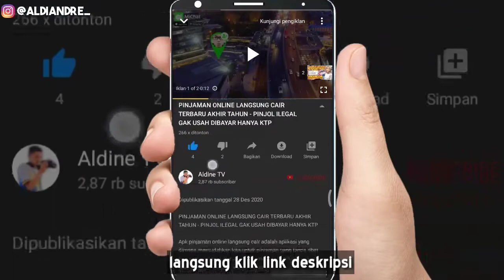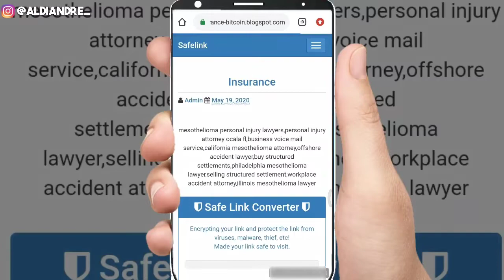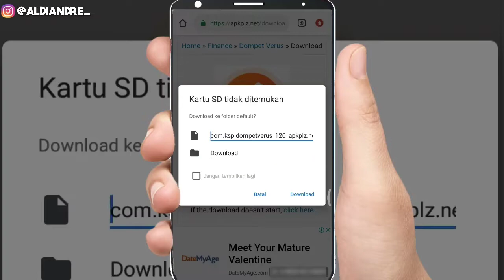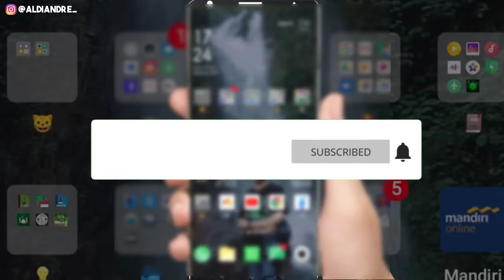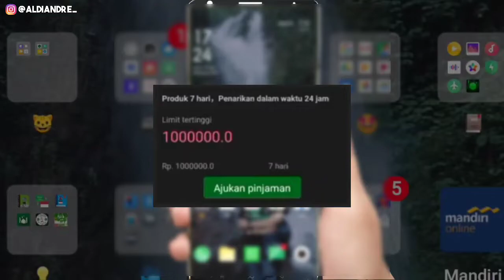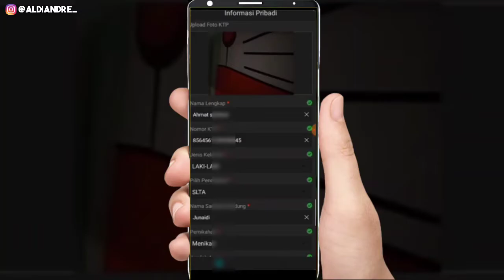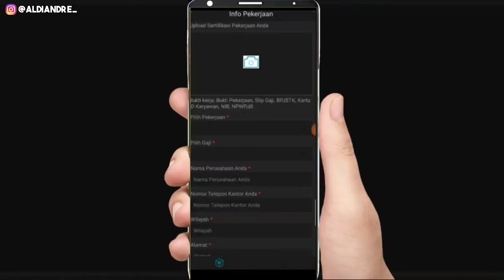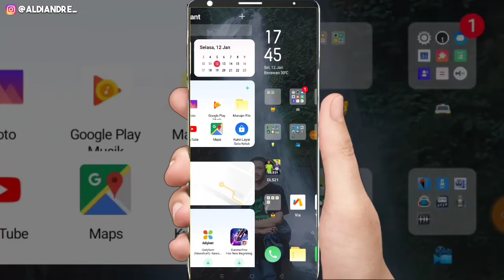PINJAMAN ONLINE LANGSUNG CAIR TERBARU 2021 - APLIKASI PINJOL ILEGAL GAK USAH DIBAYAR MUDAH DI ACC